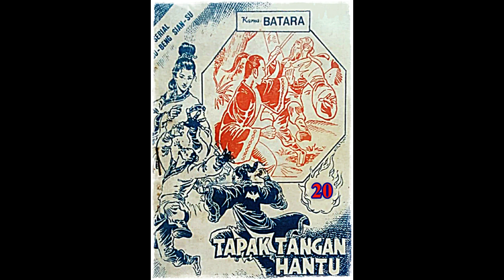Seri Cerita Silat Tapak Tangan Hantu Jilid 20